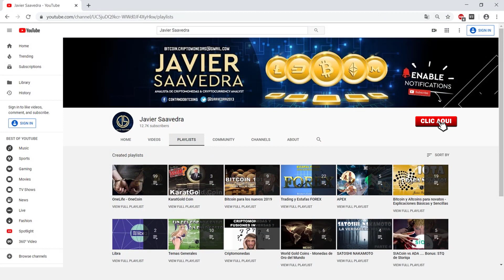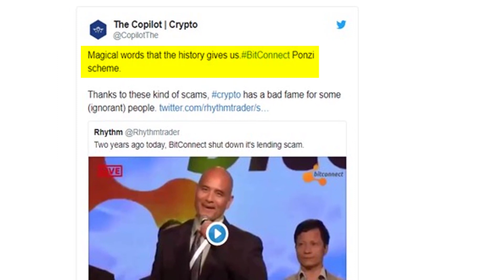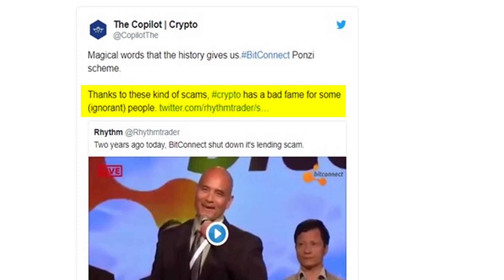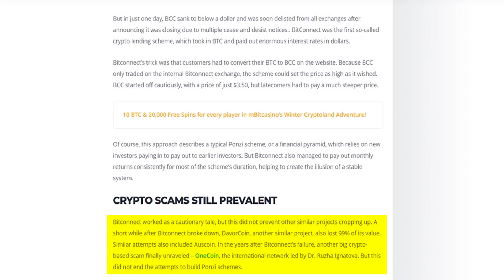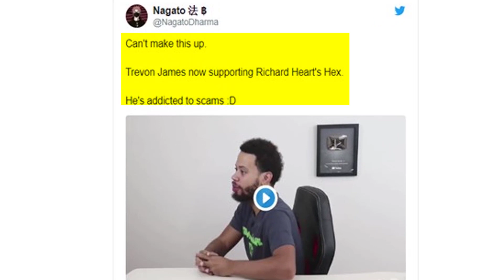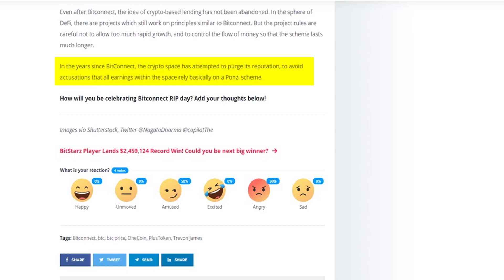FELIZ DIA DE BITCONNECT PARA TODOS!